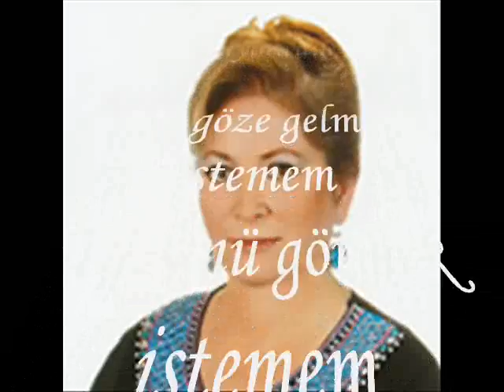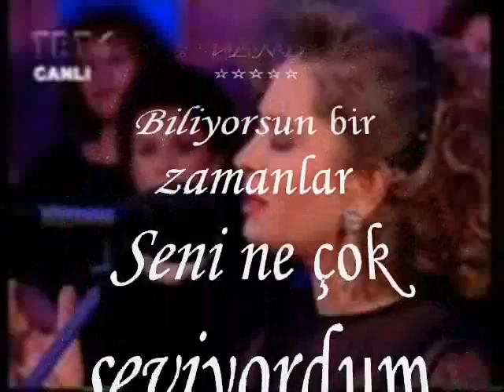A.Aslım GÖRGÜN-Biliyorsun Bir Zamanlar (NİHAVEND)R.G.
SOLİST:
*ASUMAN ASLIM GÖRGÜN  *
VİDEOYU YAPAN
*RECEP GAYRETLİ*
GÜFTE:  ALÂEDDİN ŞENSOY
BESTE:  ALÂEDDİN ŞENSOY
USUL:  SEMÂÎ
MAKAM:  NİHAVEND
Biliyorsun bir zamanlar Seni ne çok seviyordum
Kederinle üzülüyor Sevincinle gülüyordum
Göz göze gelmek istemem Yüzünü görmek istemem
Seninle gülmek istemem Ellerle aldattın beni
Beraberce gezdiğimiz O yerlerden kaçıyorum
Kederlerden uzaklaştım Şimdi neş'e saçıyorum